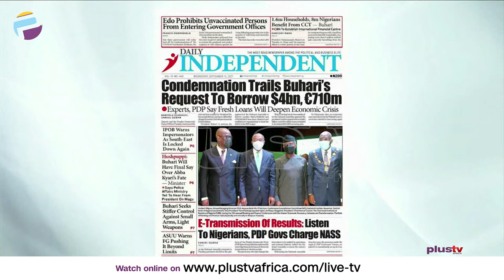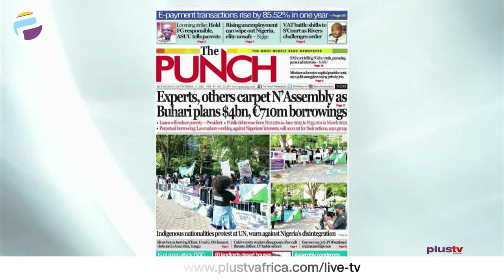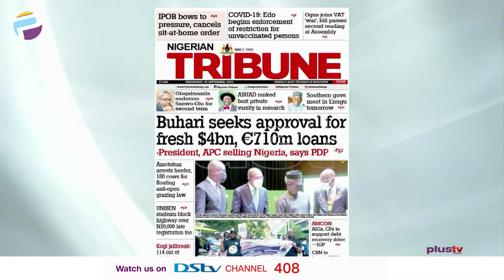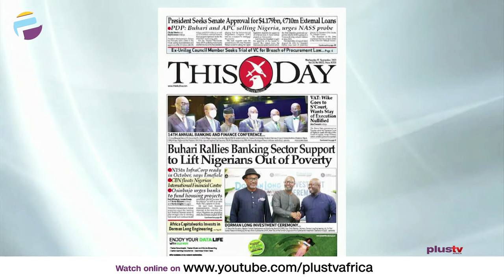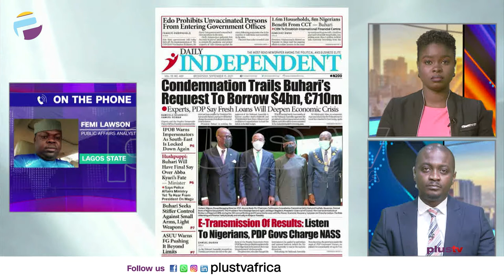Condemnation Trails Buhari's Request To Borrow $4BN, £719M | OFF THE PRESS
Femi Lawson, Public Affairs Analyst joined Aneta Felix and Osarogie Ogbonmwan to review the biggest stories in Newspapers today.